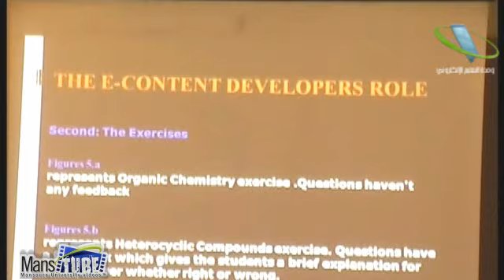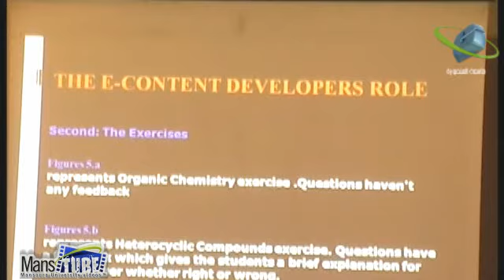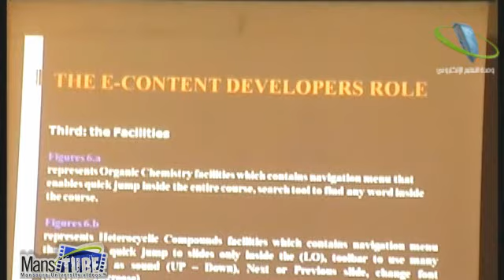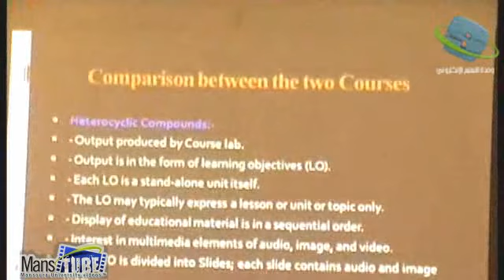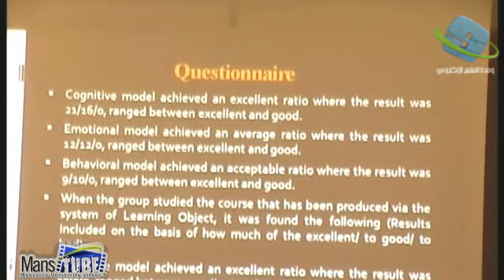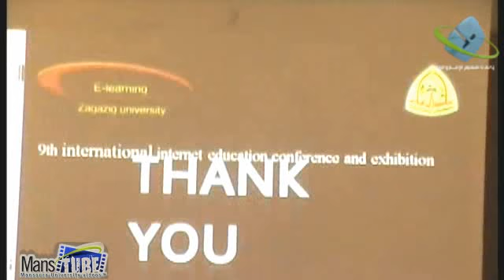جامعة الزقازيق في مؤتمر التعليم الالكتروني التاسع2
Paper Title: Evaluation of the Developing of two Different Courses at e-Learning Center of Zagazig University
Authors: Amal Farouk Abd El Gwad